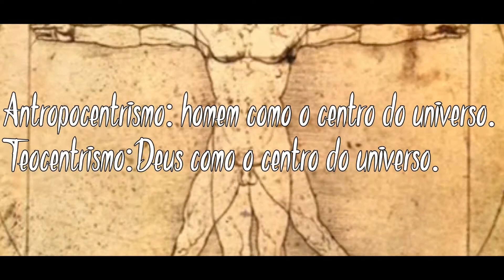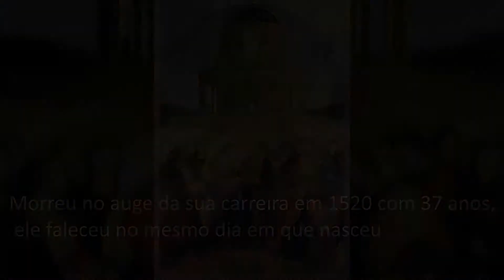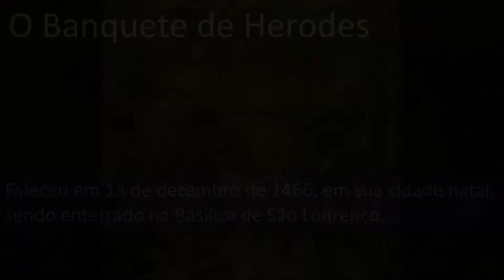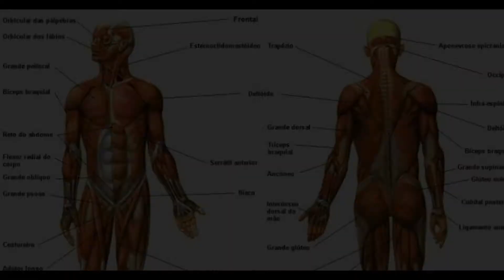A inspiração das Tartarugas Ninja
No vídeo de hoje você vai conhecer os quatro artistas da renascença que inspiraram as tartarugas ninjas, e por que são tão importantes para a história da humanidade.